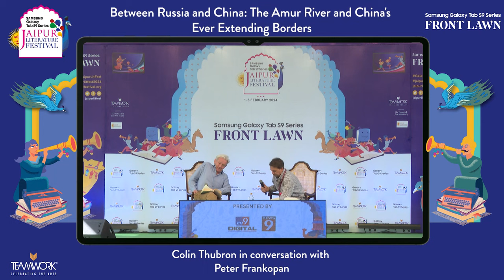Between Russia and China: The Amur River and China's Ever Extending Borders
Between Russia and China: The Amur River and China's ever extending Borders | Colin Thubron in conversation with Peter Frankopan | Samsung Galaxy Tab S9 Series Jaipur Literature Festival 2024

Presented by TV9

The Amur River forms the highly contested border between Russia and China. It is the most densely fortified frontier on earth and represents the histories of both countries, as well as their unique relationship. Colin Thubron, the laureate of travel writing, follows the dramatic journey of the Amur, from its secret source to an expanse of almost 3,000 miles in his acclaimed book, The Amur River: Between Russia and China. In this astonishing account of an often perilous journey, among diverse peoples, climates and terrain, Thubron reveals the urgent history of this river of the far east and its links to global geopolitics. In conversation with historian and writer Peter Frankopan.

Colin Thubron is an acclaimed travel writer and novelist, and the winner of many prizes and awards. His travel books concern Russia, China and Central Asia, and include Behind the Wall, In Siberia, Shadow of the Silk Road and most recently The Amur River: between Russia and China. From 2008 to 2017, he served as President of the Royal Society of Literature.

Peter Frankopan is Professor of Global History at Oxford University. His books include The Silk Roads: A New History of the World; The New Silk Roads: The Present and Future of the World; and The Earth Transformed: an Untold History. Often described as a ‘rockstar’ academic (BBC, New Statesman, VLT, Der Spiegel, he has been called ‘the first great historian of the 21st century’ by Brazil’s DCM magazine.